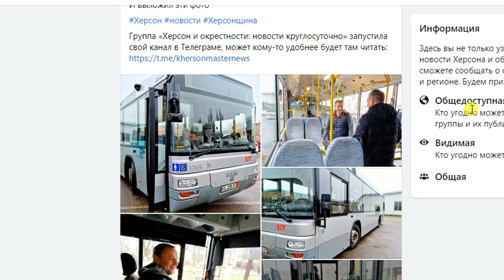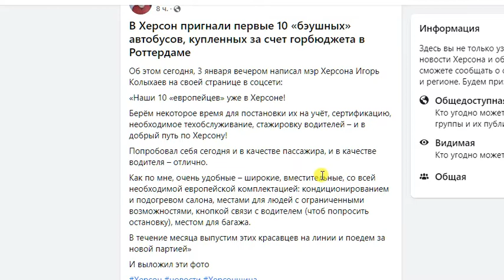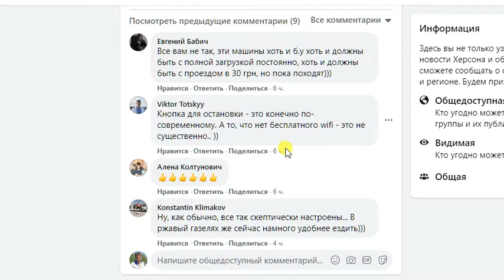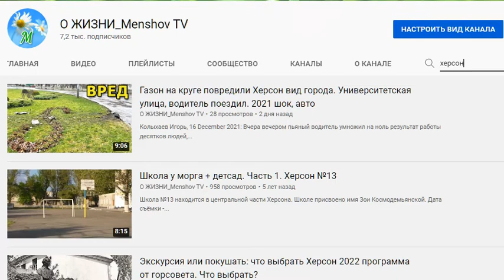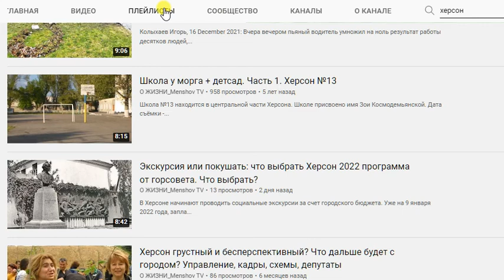Автобусы с Европы получил Херсон 3.02.2022 Как выглядят они. Функционал и вместимость. Транспорт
В Херсон пригнали первые 10 «бэушных» автобусов, купленных за счет городского бюджета в Роттердаме.

Нужно немного времени, для постановки их на учёт, сертификацию, необходимое техобслуживание, стажировку водителей – и в добрый путь по Херсону!

Они, около 10 лет отработали в городе Роттердам, у них 43 места для сидения, 35 мест для поездки стоя, плюс специальное место для людей с инвалидностью.

Какая сумма будет, за эти автобусы – пока неизвестно.

Но всё таки. это ЕВРОАВТОБУСЫ.